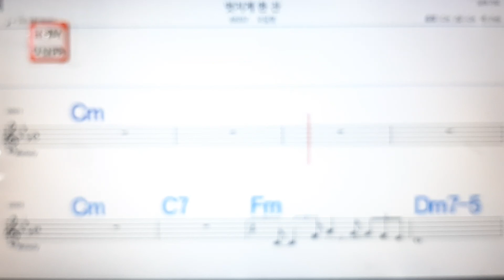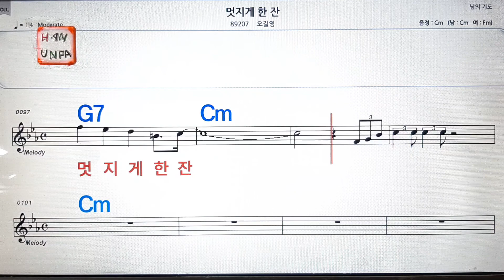멋지게 한잔/오길용💋노래방, 통기타 , 코드 큰악보, 가라오케, 반주💖Karaoke, Sheet Music, Chord, MR